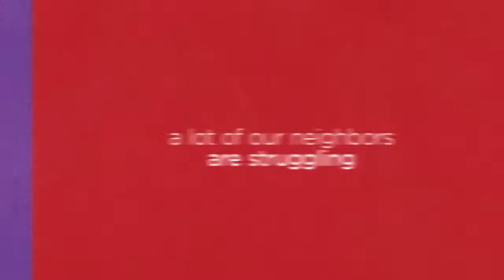United Way "Make a Donation"